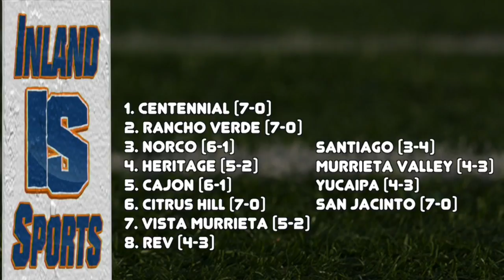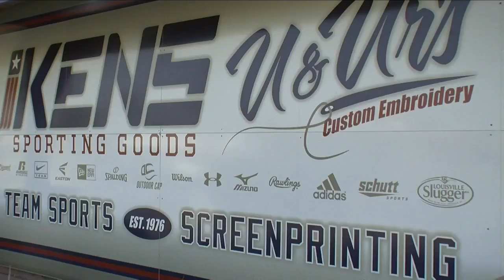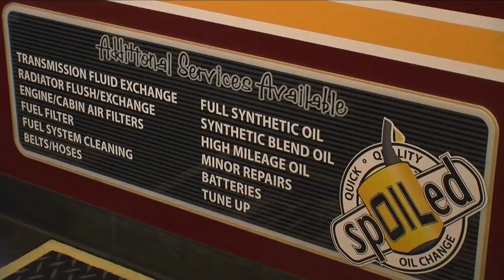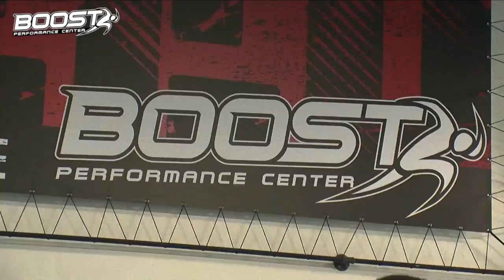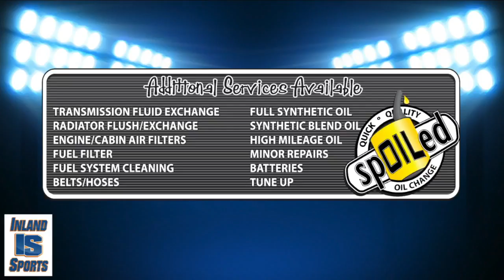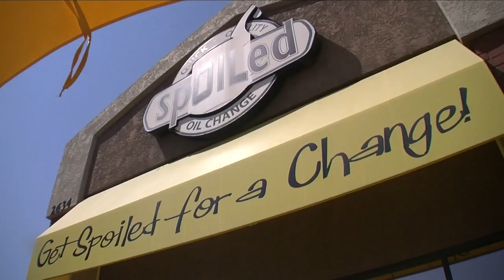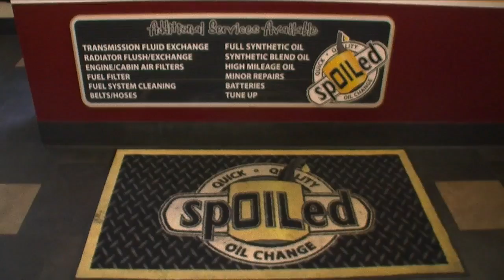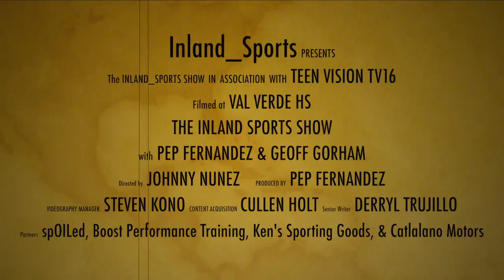LIVE! The Inland_Sports TV Show (10-9-18)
We'll breaking down high school football in the Inland Empire as first place is up for grabs in several leagues in Week 8.

The University of Redlands picks up a big win vs. Chapman behind quarterback Nathan Martinez.

UC Riverside women's soccer is off to a historic start.

California Baptist volleyball earns a signature win vs. defending WAC champion Cal State Bakersfield and now looks ahead to a match up with UCR on October 23.